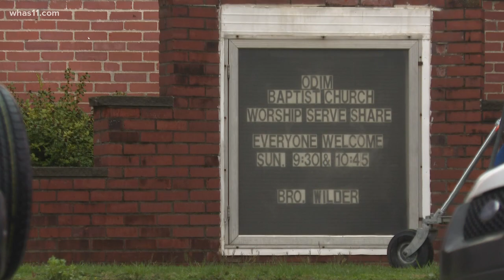Movie brings Hollywood crew to Henry County, Kentucky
New Castle Tavern Owner Jim Hubbs says the production crew chose the perfect spot to film 'Red Right Hand.'